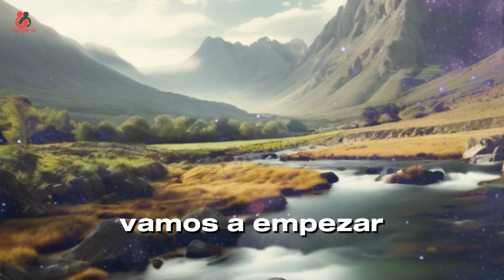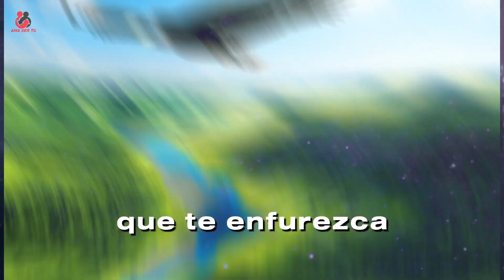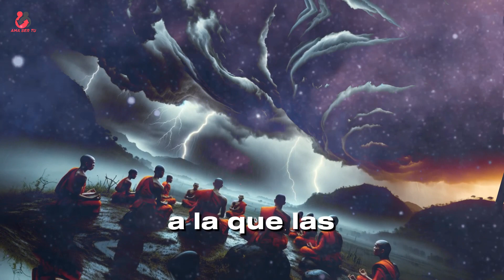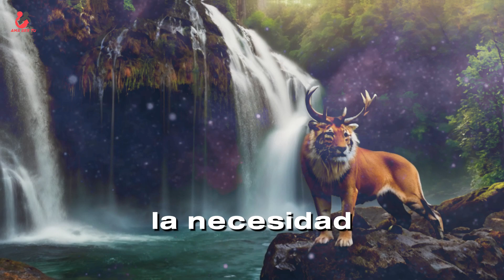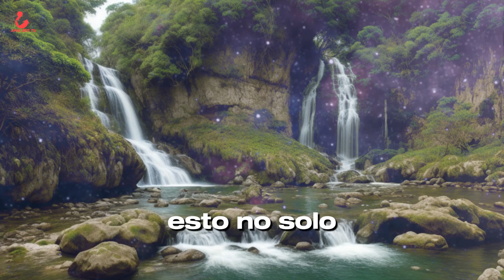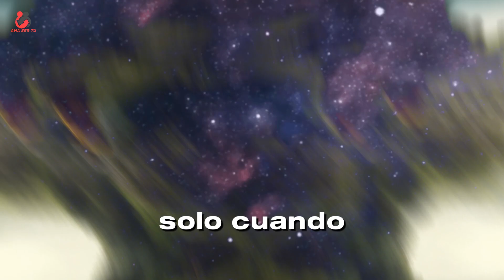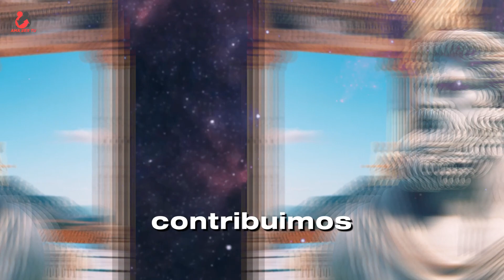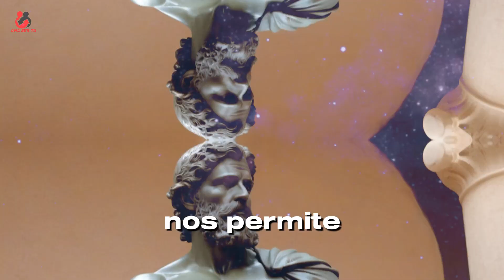10 SITUACIONES EN LAS QUE DEBES MANTENER LA BOCA CERRADA | Estoicismo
✅Descubre las 10 situaciones en las que la sabiduría estoica nos enseña la importancia de mantener la boca cerrada para cultivar la calma y la prudencia en nuestra vida diaria.
Desde enfrentar la ira hasta evitar chismes, estas lecciones atemporales nos invitan a reflexionar sobre cómo nuestras palabras pueden impactar nuestras relaciones y nuestro bienestar emocional.

✅Recibe el Ebook "EL ARTE DE VIVIR COMO UN ESTOICO" totalmente GRATIS dando clic en el siguiente enlace⬇️⬇️

Aprende cómo aplicar estos principios en tu día a día y mejorar tu calidad de vida.

10 SITUACIONES EN LAS QUE DEBES MANTENER LA BOCA CERRADA | Estoicismo